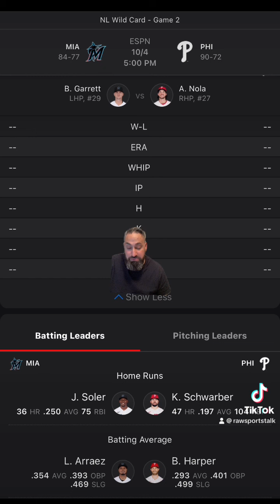Philadelphia Phillies VS Miami Marlins NL Wild Card Game 2 : Sports Betting info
🔹 Weekly Picks: Get our expert's top picks for the week across various sports, including NFL, NBA, MLB, ,and more. These picks are designed to increase your chances of cashing in on your bets.